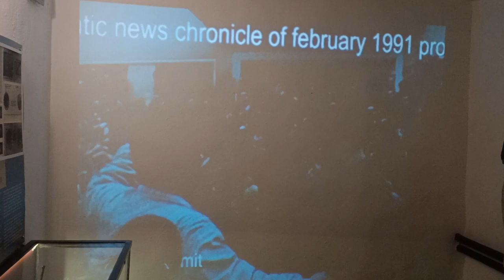Exploring Tirana: A Walking Tour of Albania’s Vibrant Capital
Join us on an unforgettable Tirana walking tour as we explore the vibrant capital of Albania! This comprehensive walking tour of Tirana will take you through some of the city's most iconic landmarks and hidden gems.

In this Tirana Albania walking adventure, we'll visit the historic BunkArt 2, delve into the history at Skanderbeg Square Tirana, and marvel at the architectural beauty of the Ethem Bej Mosque. Don't miss the stunning views from the Tirana Clock Tower and the unique design of the Pyramid of Tirana.

Whether you're planning your own Tirana sightseeing or simply dreaming of your next destination, this Tirana Albania vlog is the perfect Tirana travel guide to get you started. From things to do in Tirana to what to see in Tirana, we cover it all.

Highlights of the Video:
    • BunkArt 2: Discover the fascinating history of this unique museum.
    • Skanderbeg Square Tirana: The vibrant heart of the city.
    • Ethem Bej Mosque: A stunning example of Ottoman architecture.
    • Tirana Clock Tower: Offering panoramic views of the city.
    • Pyramid of Tirana: An iconic and controversial landmark.

Don't miss out on our other videos exploring the beautiful country of Albania.

▶ ALBANIA TRAVEL BLOGS
To plan your next trip to Albania, you can find plenty of Albania travel advice here:

🕒 TIMESTAMPS
0:00 Tirana Albania vlog: Introduction to Walking Tour of Tirana Albania
0:09 Tirana sightseeing: Resurrection of Christ Orthodox Cathedral Tirana Albania
0:34 Albania vlog: Religion in Albania
1:11 Tirana vlog: What is Tirana like?
1:24 Albanian history: Communist era of Albania and Enver Hoxha
3:01 Tirana walking tour: Skanderbeg Square Tirana
3:29 What to see in Tirana: The Palace of Culture Tirana Albania
3:43 Things to do in Tirana: Natural History Museum Tirana Albania
3:48 Albania travel guide: Skanderbeg statue
4:13 Tirana travel guide: Ethem Bej Mosque
4:48 Subscribe to YouTube travel channel Bucket List Travellers
5:01 Tirana Albania walking tour: Tirana Clock Tower
5:25 Albania travel: Bunkers in Albania
6:02 Tirana Albania tour: BunkArt 2 museum
7:01 Tirana travel vlog: Rruga Abdi Toptani and the Toptani family
7:59 Where to shop in Tirana Albania: Toptani Shopping Center
8:14 Sightseeing in Tirana Albania: Fan Noli Park
8:38 Landmarks in Tirana Albania: Great Mosque of Tirana
9:42 Must see Tirana Albania: Pyramid of Tirana